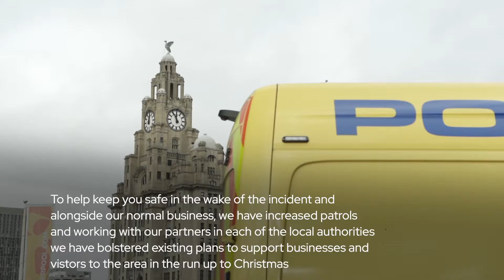Thank you Merseyside | We are here for you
We know it's been a difficult week for many on Merseyside, but we are grateful to the community for their cooperation and strength since the incident at the Liverpool Women's Hospital on Sunday 14th November.

To help keep you safe in the wake of the incident and alongside our normal business, we have increased patrols and alongside our partners we have bolstered existing plans to support businesses and visitors to the area in the run up to Christmas.

We're doing all we can to help keep you safe. Remember, we are here for you.